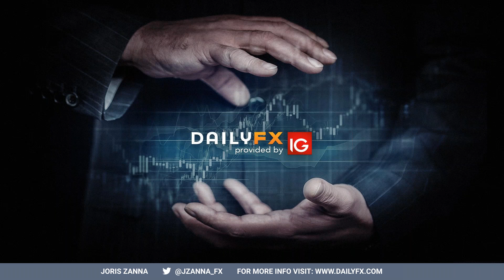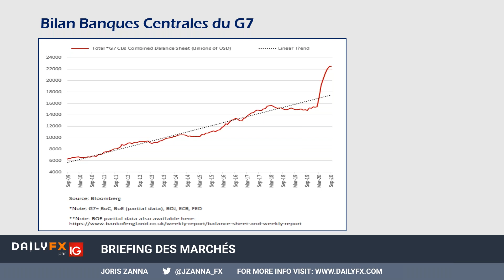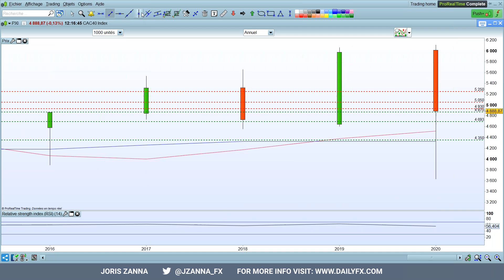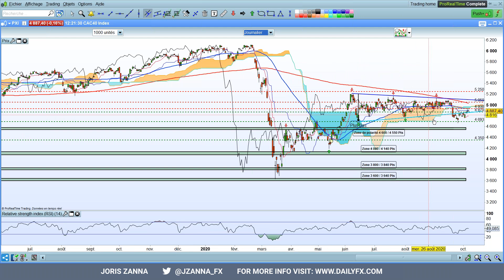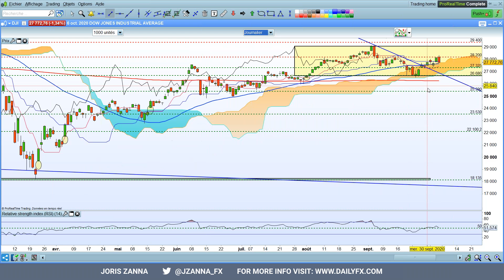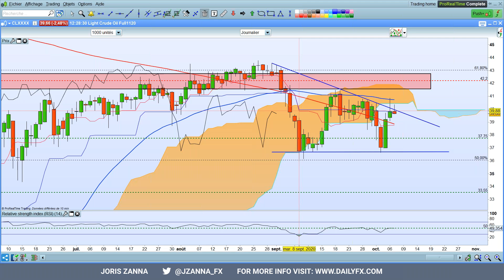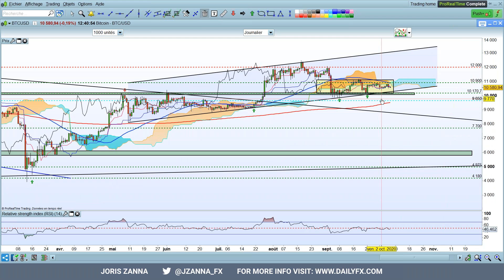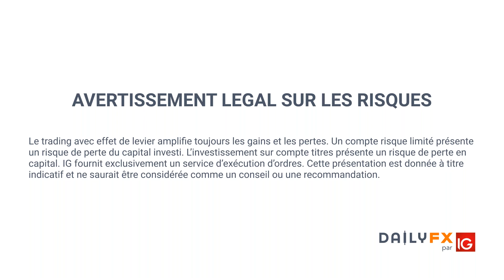Briefing des marchés du 07 octobre 2020 (Indices, Forex, Gold, Brent, WTI, Bitcoin)